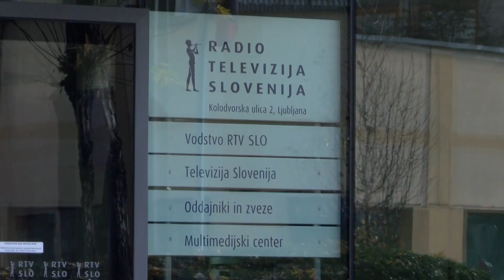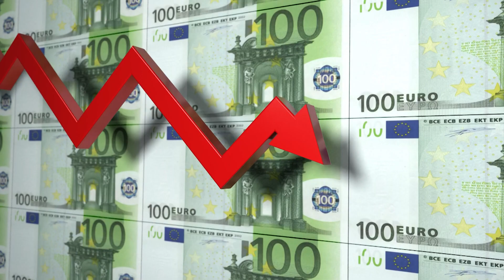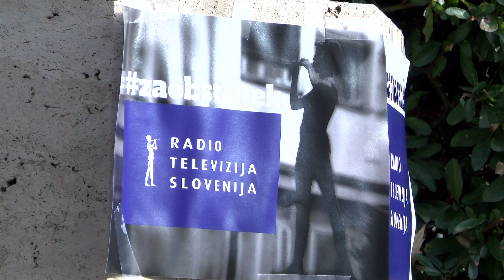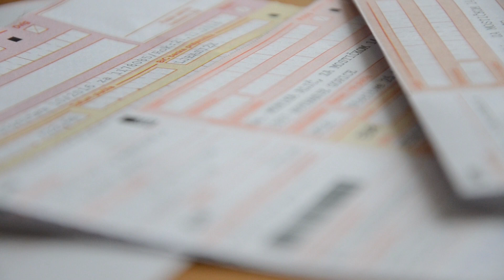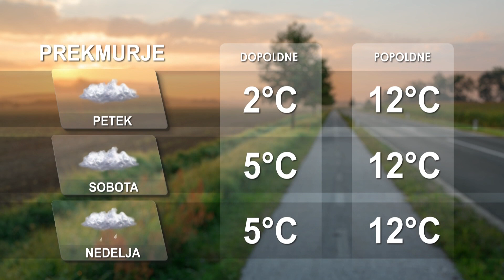[Kratke novice] 16.02.2023 Novice ob 14h na Nova24TV